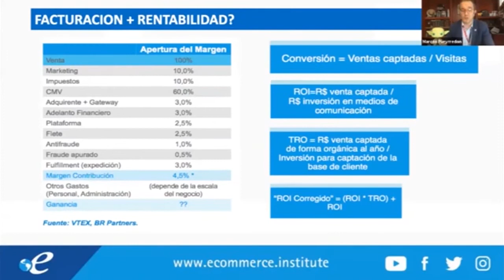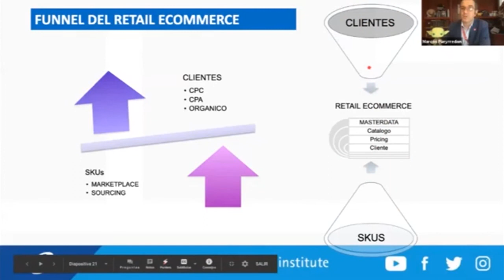El funnel de ventas del retail ecommerce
Marcos Pueyrredón